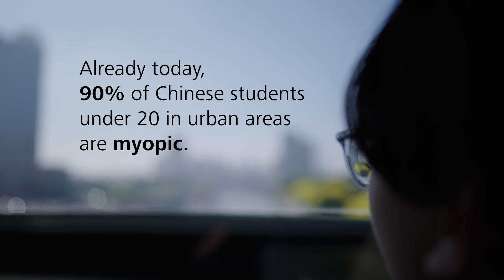The impact of myopia on children’s vision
Meet the Zhong family from China: the parents and their young children, Aidan and Reese, who have been diagnosed with progressive myopia, a special form of nearsightedness that get worse over time. Follow their journey to Tianjin to consult with Dr. Xiaoqin Chen, the Director of Clinical Testing at the Tianjin Eye Hospital Optometric Center. With 17 years of experience, Dr. Chen works closely with ZEISS, offering insights into the early onset of myopia and progressive myopia among Chinese children.​
This film spotlights the global issue of myopia, a topic of significant concern for parents, kids as well as eye care professionals and a key area of research and action for ZEISS.​

🔵 Improving the lives of children with myopia 🔵 ​

ZEISS is dedicated to developing effective myopia management solutions and to promote preventive measures. By partnering with leading experts like Dr. Chen, ZEISS ensures its products are supported by the latest scientific research and clinical evidence. ​